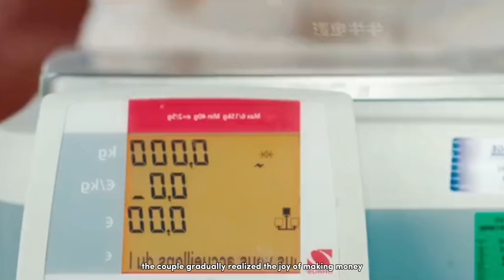This butcher doesn’t sell ordinary pork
Movies in short 🎥🍿

Summary: After accidentally killing a vegan activist, a struggling butcher chops up the body and sells the meat to his customers. With business now booming, he and his wife search for more victims to satisfy their clientele's growing demand

Name: some like it rare (2021)